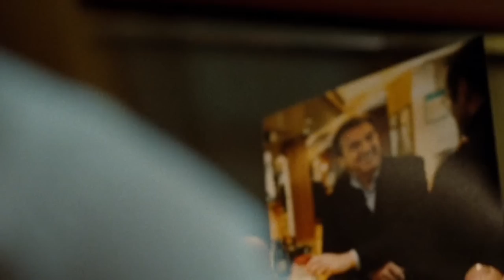Black Man Take Care Of Paralyzed Billionaire!